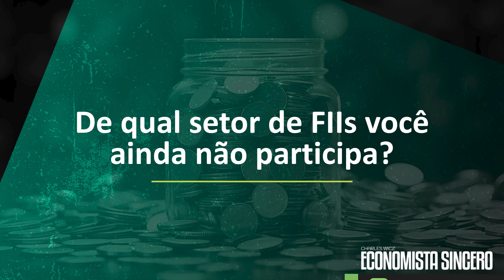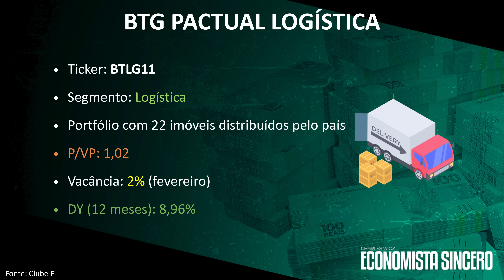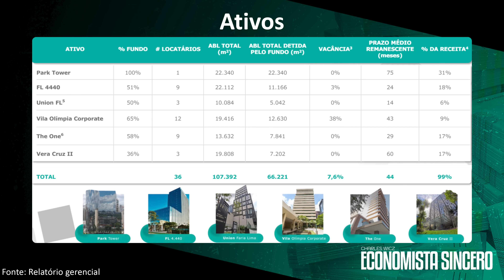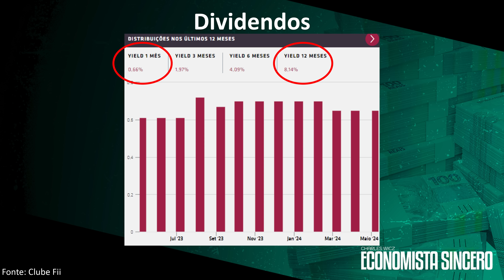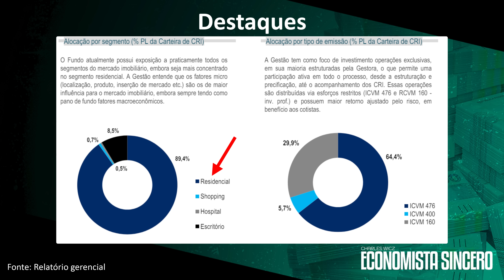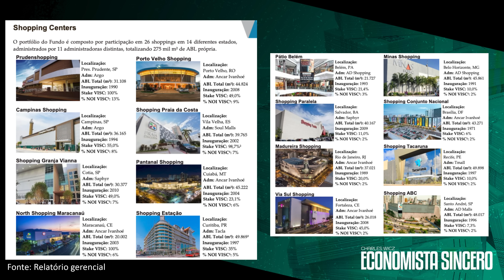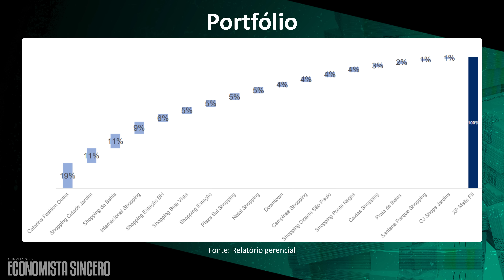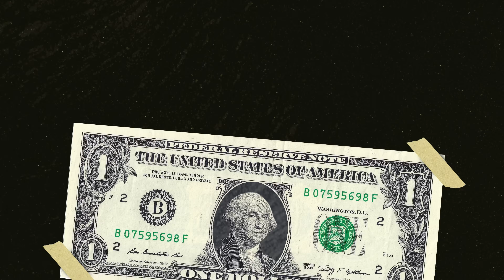FUNDOS IMOBILIÁRIOS 2024 | Top FIIs de LOGÍSTICA, LAJES COMERCIAIS, SHOPPINGS e PAPEL para MAIO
00:00 - Ainda vale a pena investir em FIIs?
01:39 - 5 FIIs pagando bons dividendos
01:53 - IFIX tem primeira queda no ano
02:20 - BTLG11
05:15 - PVBI11
07:40 - VGIR11
09:51 - VISC11
12:51 - Imposto de Renda 2024
13:23 - XPML11
14:57 - Montando uma carteira

O BTG Pactual Logística (BTLG11) se consolida como um dos maiores fundos de logística do mercado, com um portfólio diversificado em galpões e condomínios logísticos de alta qualidade. Sua localização estratégica em polos logísticos relevantes e a qualidade dos inquilinos, majoritariamente grandes empresas de e-commerce e varejo, garantem previsibilidade na geração de renda. Adicionalmente, o fundo se beneficia da expansão do setor de e-commerce, impulsionada pelo crescimento do mercado digital e pelas novas tendências de consumo.

O Pátria Valore Brazil Income (PVBI11) oferece aos investidores a oportunidade de obter renda passiva através de investimentos em imóveis comerciais diversificados, como escritórios, agências bancárias e lojas. O fundo se destaca pela qualidade dos seus inquilinos, majoritariamente grandes empresas com contratos de longo prazo, o que garante previsibilidade no fluxo de renda. Além disso, o PVBI11 se beneficia da localização estratégica de seus imóveis em áreas valorizadas de grandes cidades, como São Paulo e Rio de Janeiro.

O Valora RE III (VGIR11) é um fundo imobiliário do tipo papel, ou seja, investe principalmente em Certificados de Recebíveis Imobiliários (CRIs) e ativos de liquidez.
O desempenho do VGIR11 está atrelado à qualidade dos CRIs na carteira. Inadimplência dos emissores dos CRIs pode afetar a receita do fundo.

O VINCI SHOPPING CENTERS (VISC11) oferece aos investidores a oportunidade de obter renda passiva através de investimentos em um portfólio diversificado de shopping centers localizados em regiões estratégicas do Brasil. O fundo se destaca pela qualidade dos seus ativos, com alto índice de ocupação e mix de lojas renomado, e pela gestão experiente da Vinci Partners, que possui um histórico de sucesso na gestão de shopping centers.

O XP MALLS (XPML11) investe em shopping centers com foco em crescimento e inovação, buscando se beneficiar das novas tendências de consumo e do potencial de valorização dos ativos. O fundo possui um portfólio seletivo de shopping centers localizados em regiões estratégicas do Brasil, com foco em mercados em expansão e alto potencial de crescimento. A XP Asset, gestora do fundo, possui expertise reconhecida no mercado financeiro e um histórico de sucesso na gestão de investimentos.